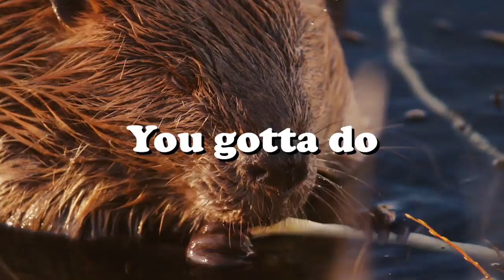Song about a Beaver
It's a song about a beaver, and I made it.